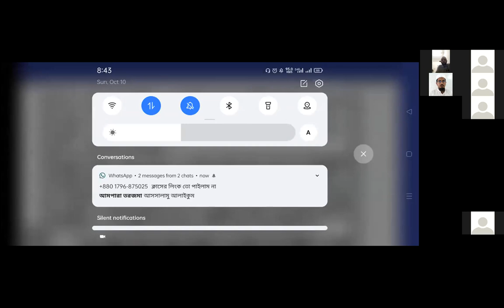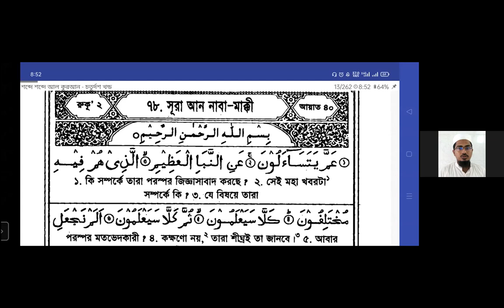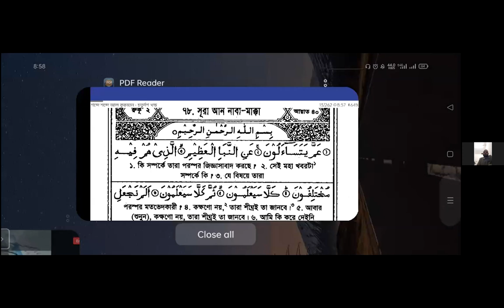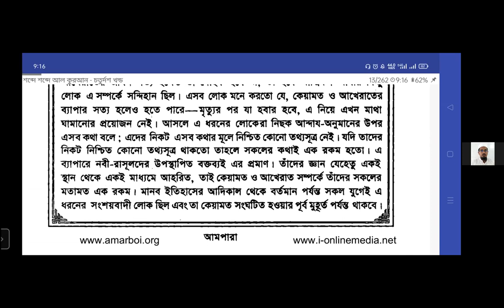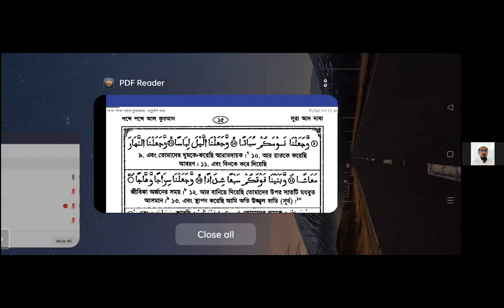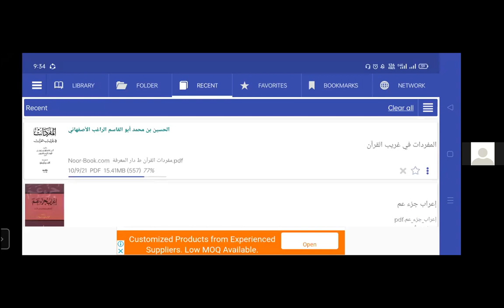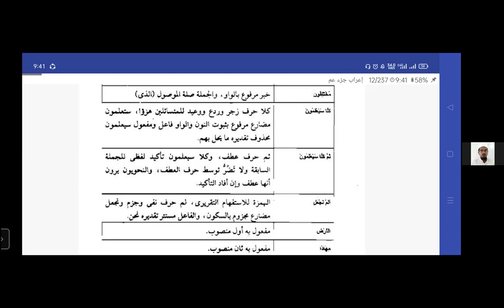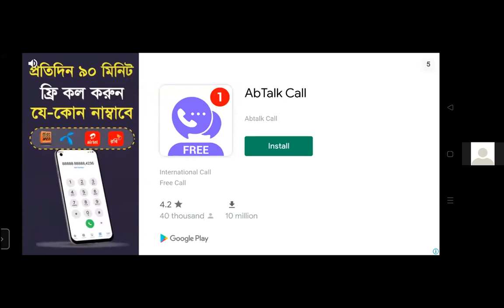Zuz Ampara by Ustadz Moinuddin Lecture No 1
This is the class conducted by Ustadz Moin.
Subject: Ampara Tarjama
Topic: Sura no. 78.